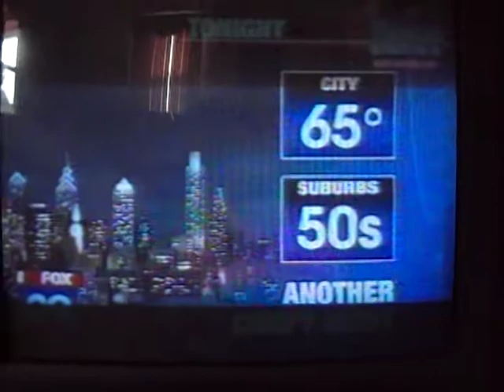Fox 29 news: Dominic DiTanna at 10:45 John Bolaris interviewing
In ocean city NJ on 9th street
John Bolaris Interviewing Dominic DiTanna
His new original song Cant wait to kiss you!